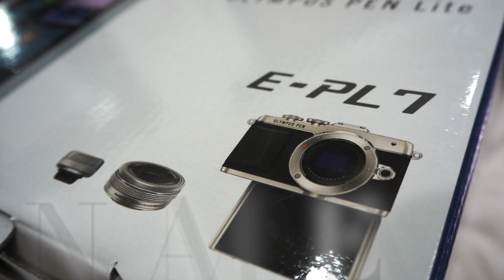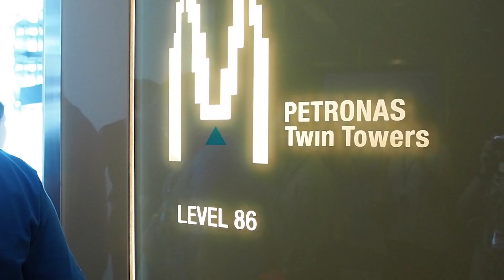BACKPACKING ASIA I Kuala Lumpur, Batu Caves, Petronas Twin Towers and street food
DAY 2 and 3 // Seeing the Batu Caves, Petronas twin towers and eating amazing street food.